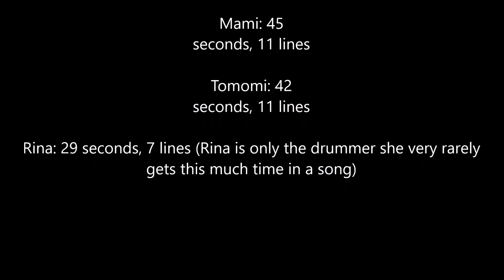HOW WOULD: SCANDAL SING Girls' Generation - Paparazzi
Have any suggestions of what songs/artists I should do next? I take requests!

LINE DISTRIBUTION RANKING:
1: Haruna
2: Mami
3: Tomomi
4: Rina